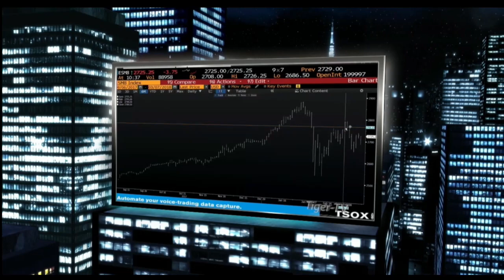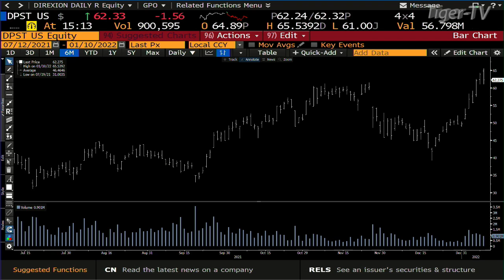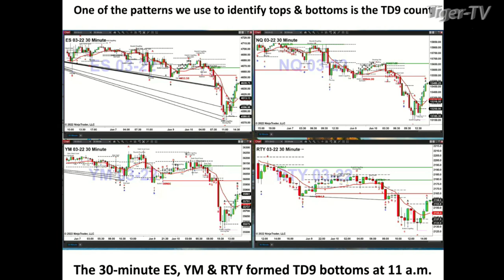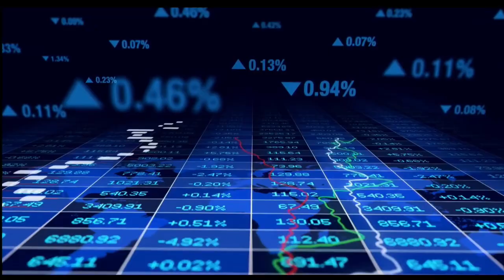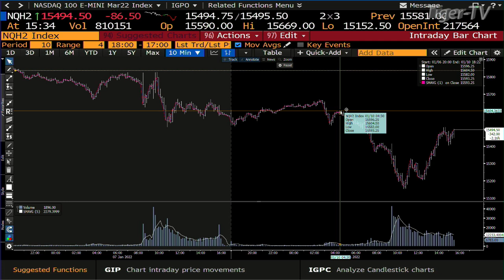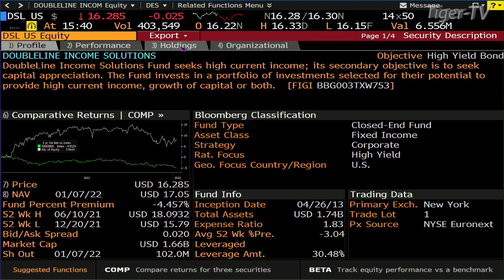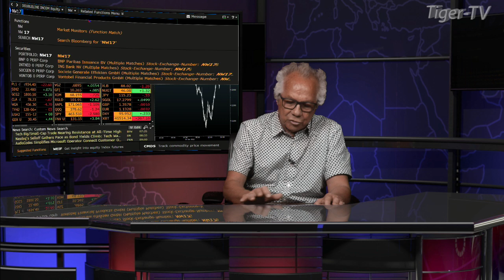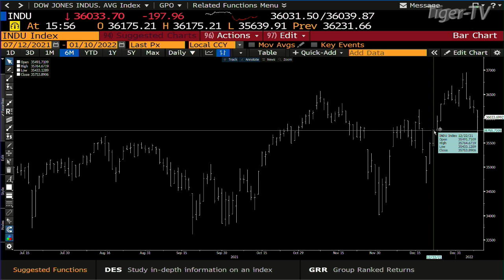January 10th, Tom O'Brien Show on TFNN - 2022